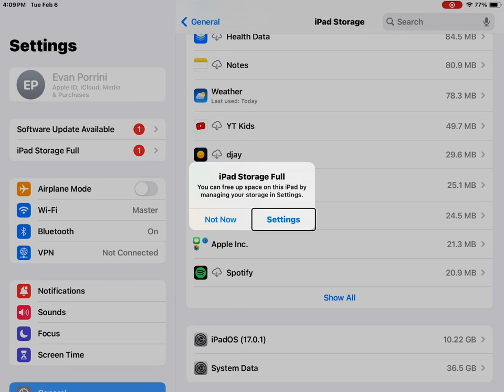February 6, 2024